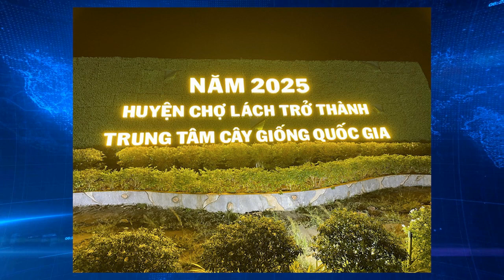Bến Tre sẽ phát triển trung tâm cây giống và hoa kiểng mang tầm quốc gia